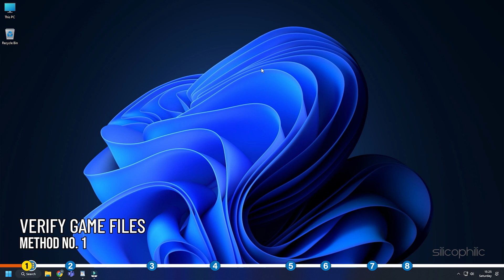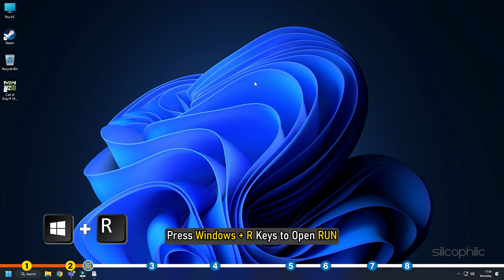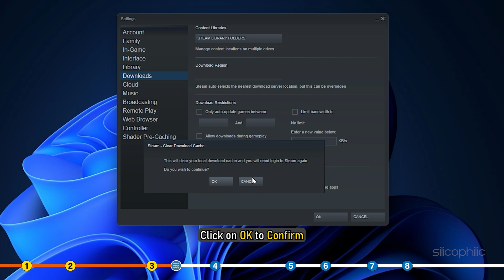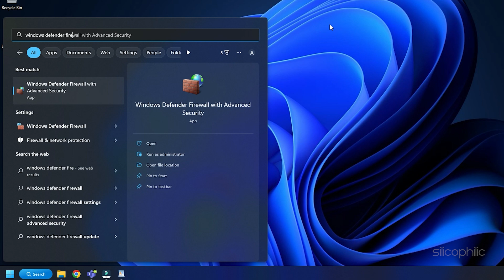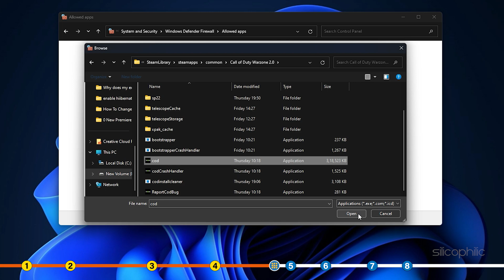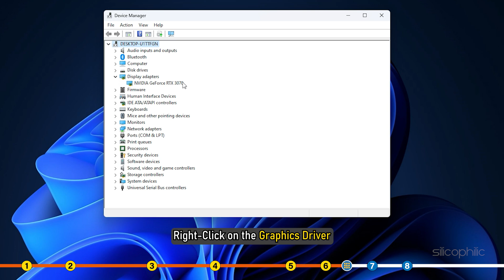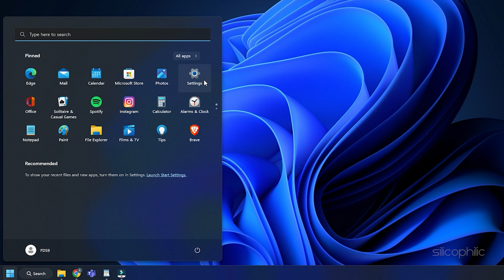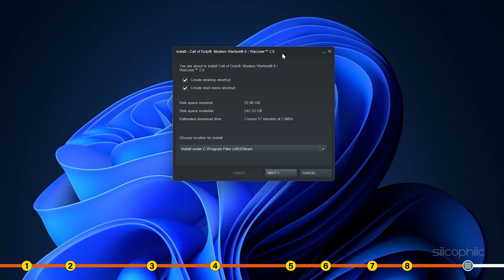Fix Warzone 2.0 38/13/23 Files Failed To Validate And Will Be Reacquired Error [Updated]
If you are getting 38/13/23 Files Failed To Validate And Will Be Reacquired Error on  Warzone 2.0 then watch this video and learn how to fix it.

Timestamps:
00:00 Intro
00:54 Method 1
01:39 Method 2
03:03 Method 3
04:08 Method 4
05:26 Method 5
06:02 Method 6
06:50 Method 7
07:26 Method 8